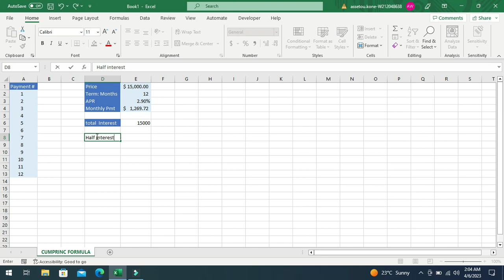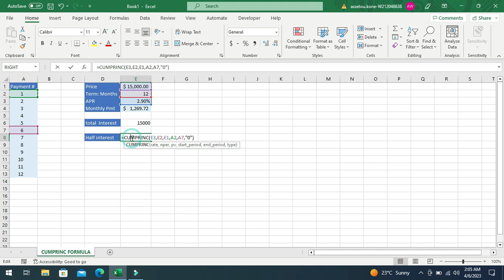CUMPRINC FORMULA | CUMPRINC_FORMULA_WITH_DIFFERENT_EXAMPLES | CUMPRINC FUNCTION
CUMPRINC FORMULA
cumprinc formula excel

p/e calculation

formula for pi

qtc formula

qtc calculation

formula for summation

z calculation

cumulative and fully participating